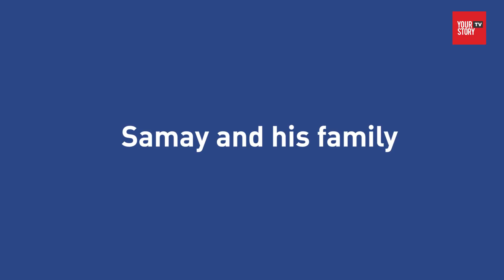This 15-year-old from Bengaluru uses age-old techniques to fight cancer, Alzheimer's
An enterprising teenager, Samay Godika, is all set to represent India at a global competition. With his video on — a self-cleansing mechanism which could help fight dreaded diseases like cancer, Alzheimer’s, Parkinson’s — the Bengaluru lad is headed to put India on the global map. Samay is one of the 30 semi-finalists chosen from more than 8,000 of entries from across the world for the Breakthrough Junior Challenge.